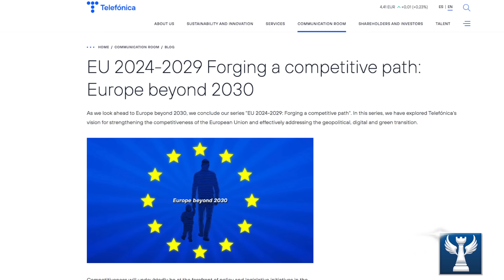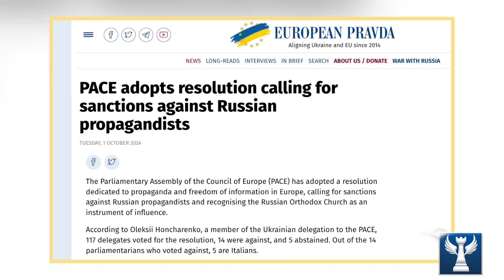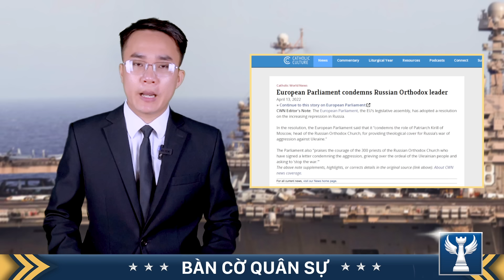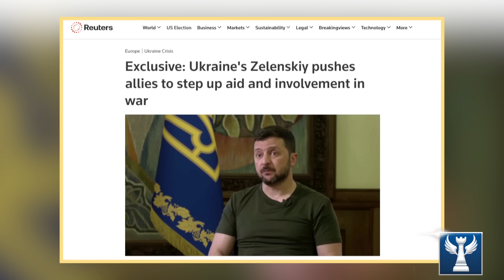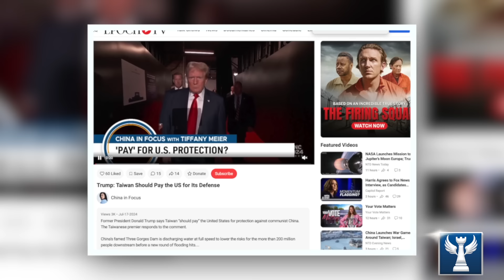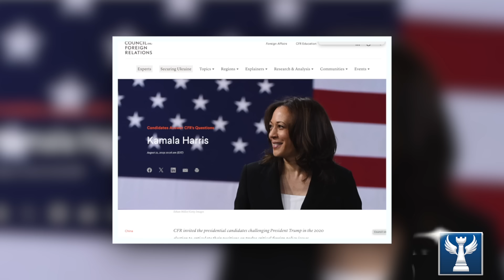Ukraine Tham Nhũng Trầm Trọng, Khối Lượng Đuợc Viện Trợ Giảm Mạnh || Bàn Cờ Quân Sự